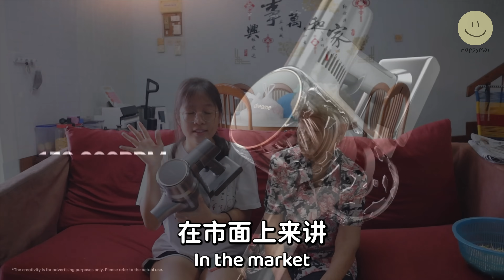【古早味芋头糕】婆婆的简单料理 | Taro cake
婆婆又来咯！今天来做一道家喻户晓的小吃— — 芋头糕！
感谢Dreame 干爹让我们分享这次它们家新的好康！想要了解更多产品的资讯可以点击这里！

【芋头本体材料】 Ingredients：
- 500-600克的芋头 500-600g of yam
- 50克的虾米 50g of dried shrimp
- 5瓣蒜米 5 cloves of garlic
- ½ 茶匙的盐 ½ tsp of salt
- ½ 茶匙胡椒粉 ½ tsp of pepper powder
- ½ 茶匙五香粉 ½ tsp of five spice powder

【粉浆材料】Ingredients：
- 250克的粘米粉 250g of rice flour
- 50克的木薯粉 50g of tapioca flour
- 700毫升的水 700ml water
- ½ 汤匙的盐 ½ tsp of salt

【装饰材料】Ingredients：
- 5粒葱头仔 5 shallot
- 适量的菜脯 some preserved radish
- 适量的青葱 some spring onions
- 一条红辣椒 a red chili